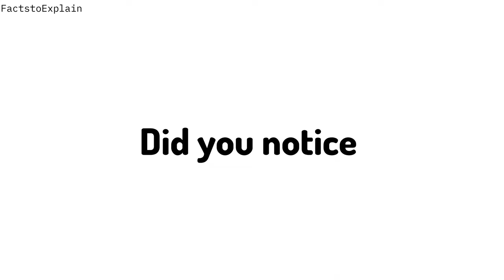This video has no sound but 90% can hear the silence Gif | Filmein